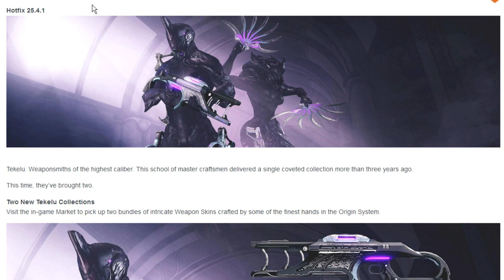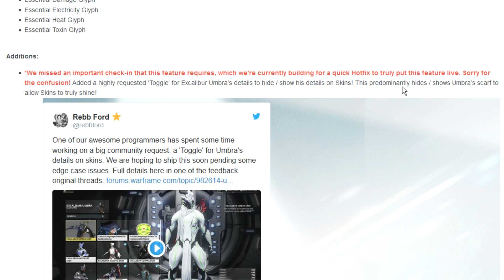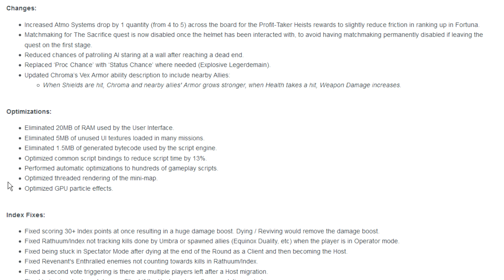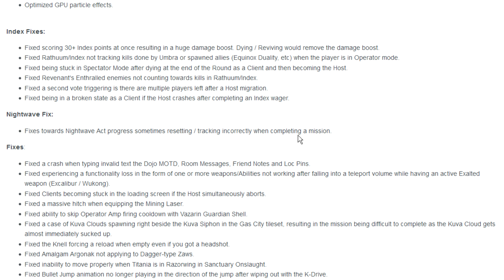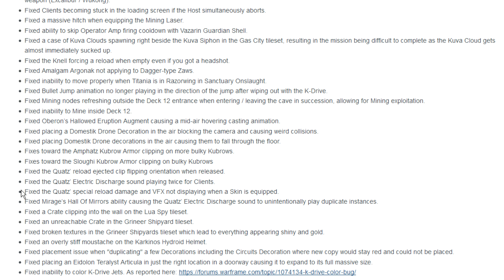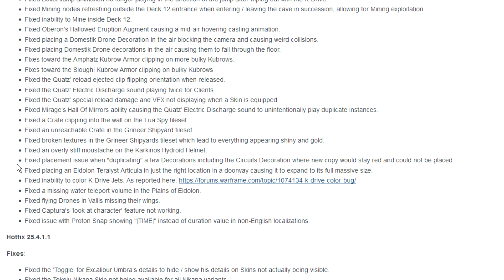Warframe, Teil 696 - Hotfix 25.4.1, Tekelu Skins, Umbra Schalschalter - (deutsch/german) [HD/1080p]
Timestamps:
Neues vom Markt: 0:52
Hotfix Änderungen/ Fixe: 5:39
Umbra Schal Schalter: 11:56